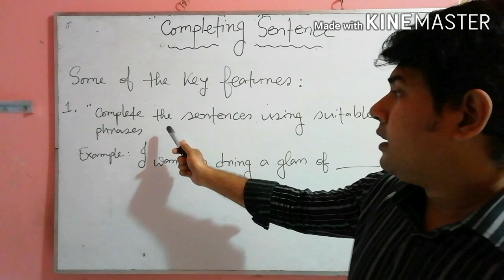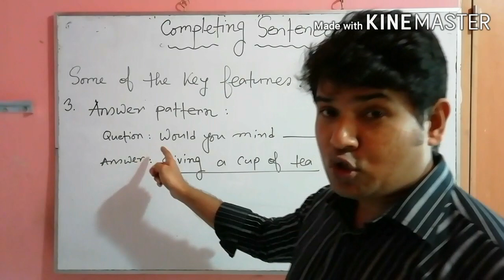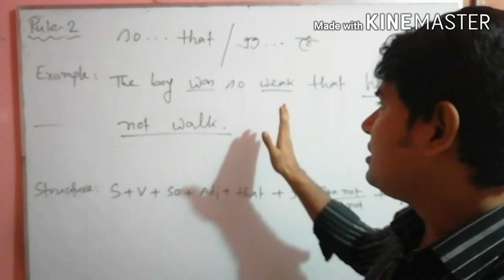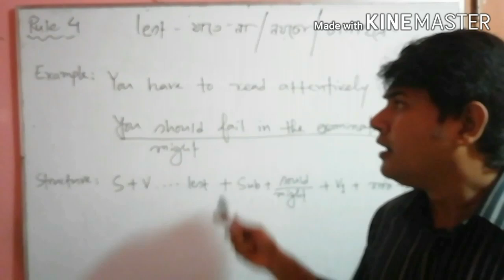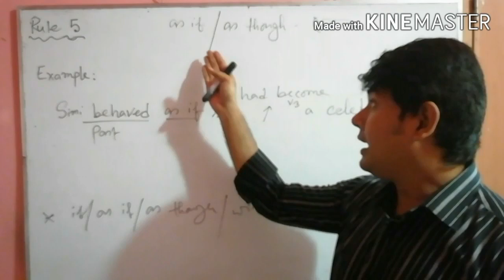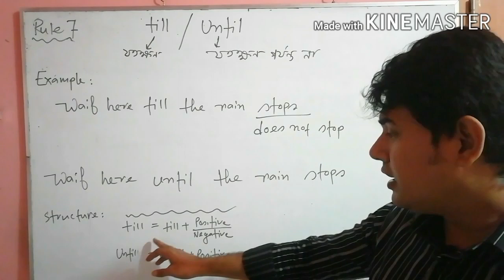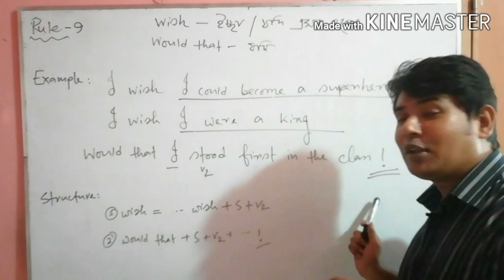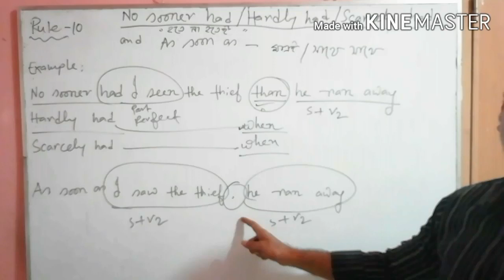Completing sentence, Part 1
Educative